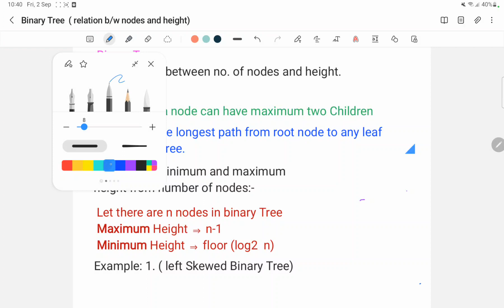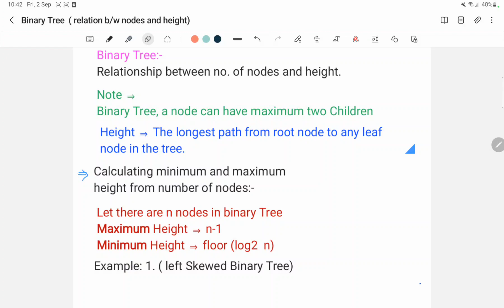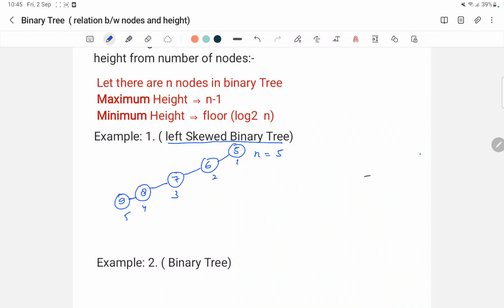Relation between number of nodes and Height in Binary Tree| Part 1 | Data structure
Relation between number of nodes and Height in Binary Tree |
Subject: Data structure
Part1
Explanation of calculating Height of binary tree when number of nodes are given.
calculating:
Maximum height of binary tree
Minimum height of binary tree